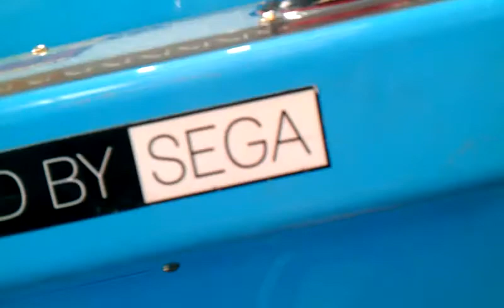Captain Namco vs Sega Key Master Episode 3 2in1 pac man bracelets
this was filmed yesterday at my local walmart i return back to the sega key master yes im back just gotta use library internet :)